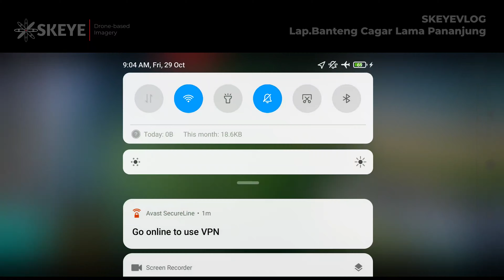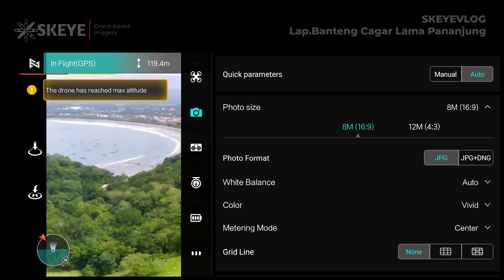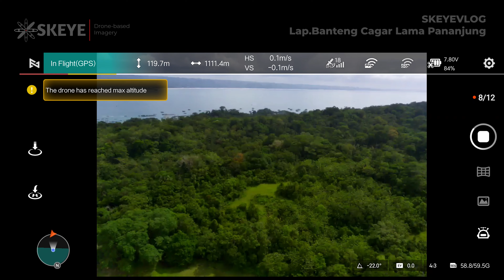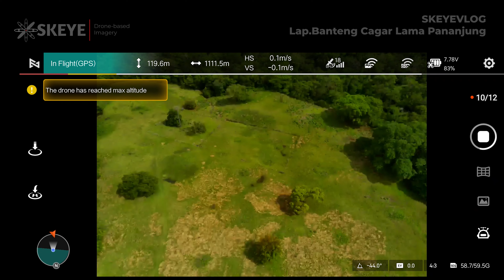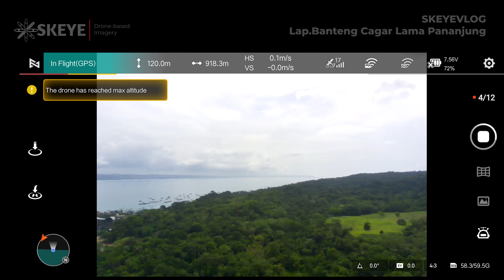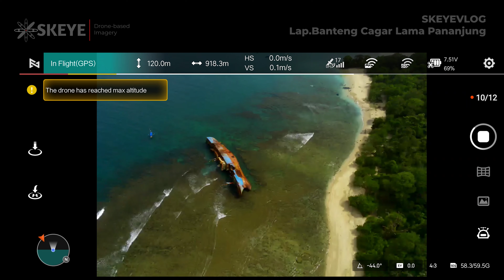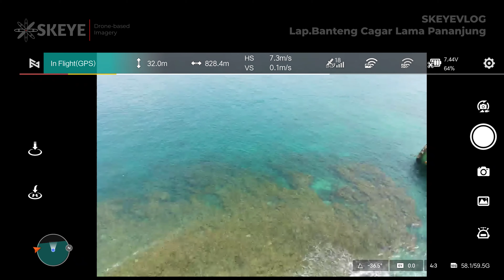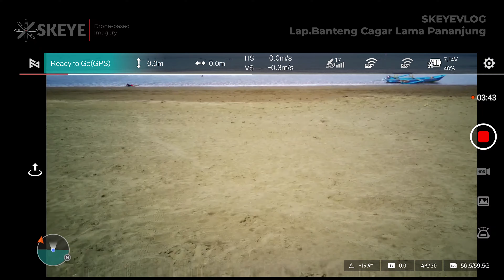Terbang Di Atas Taman Wisata Alam Pananjung Pangandaran - Fimi X8 Mini 4K Footage SKEYEVlog